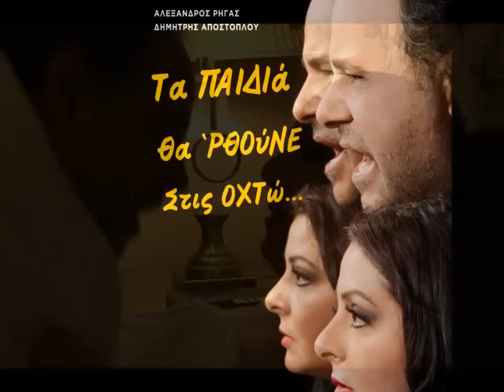Τα Παιδιά θα 'ρθούνε στις Οχτώ... Τραγούδι Παράστασης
Τραγούδι Παράστασης Βασιλική Ανδρίτσου - Αλέξανδρος Ρήγας
ΤΑ ΠΑΙΔΙΑ ΘΑ ΡΘΟΥΝΕ ΣΤΙΣ ΟΧΤΩ.